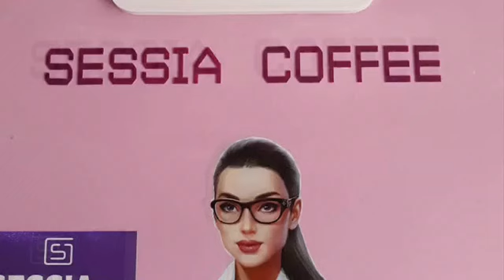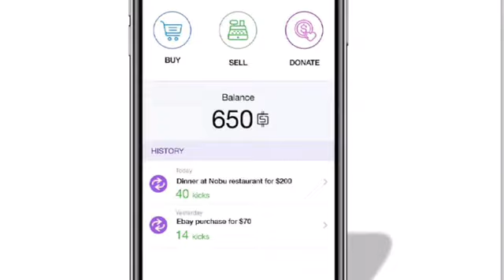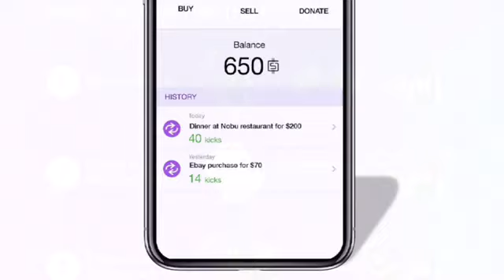SESSIA REVIEW ICO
author : MinhThanh88
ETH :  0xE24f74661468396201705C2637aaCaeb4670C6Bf